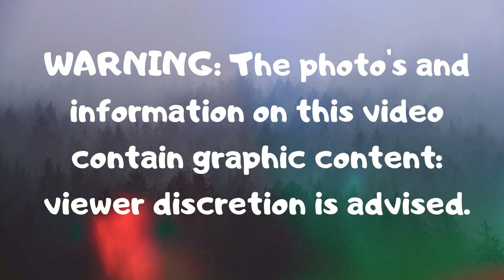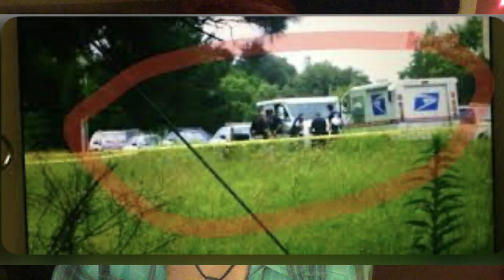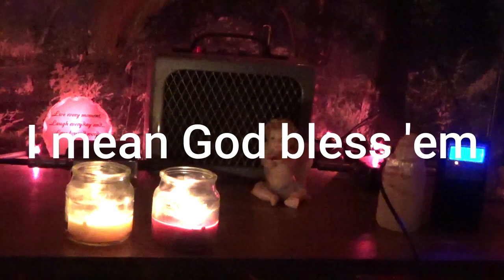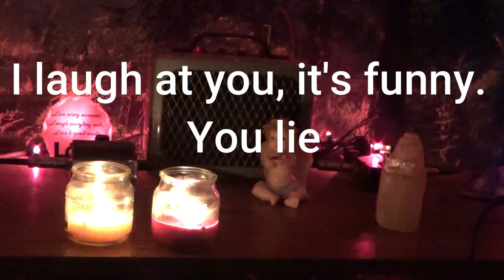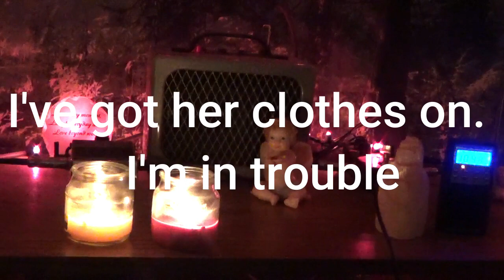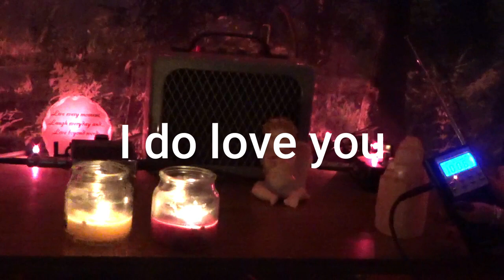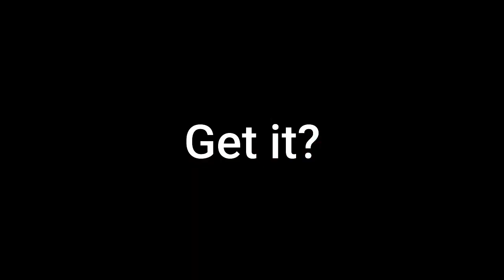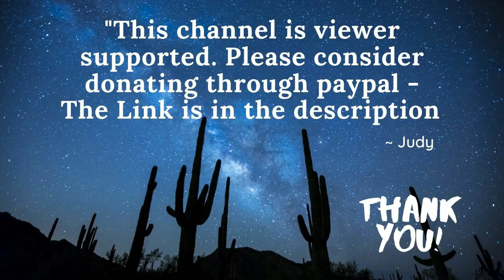Jessica Renee Johnson Tied to a Mailbox / Police say No Foul Play!? Psb7 Spirit Box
This is a SPIRITUAL READING in which, in my opinion, there IS information about the killer here. I believe the killer IS who the family thinks it is!

A dark discovery along a rural Mississippi road: This mother of two was found tied to a mailbox by her shoelaces on June 2, 2017. At first, her death was ruled a suicide by hanging / asphyxiation. What really happened here? Were going to try a Psb7 spirit box session to see if we can find out...Did Jessica Johnson really kill herself, or did her worst nightmare become her reality?